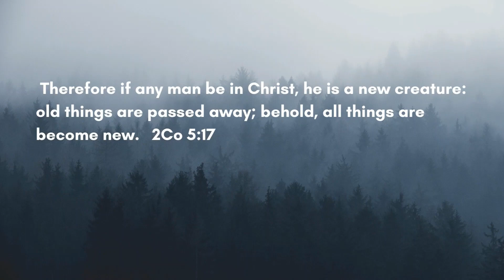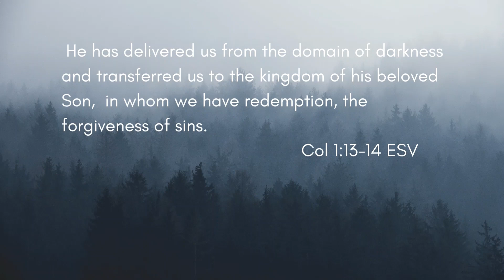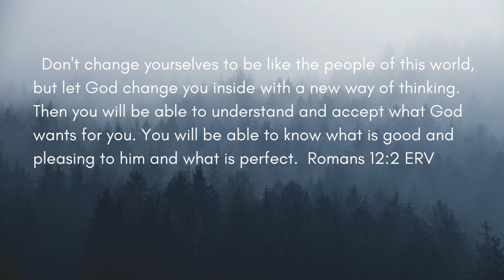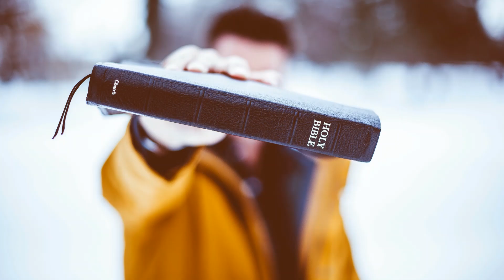I Am A New Creation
Continuing in the series Who Am I? Your God Identity, this video talks about who we are in Jesus after we make Him our Savior.

Thumbnail image by Nappy courtesy of Pexels
Running sheep and goats by Portrenk courtesy of Pexels
Running feet by Ron Lach courtesy of Pexels
Peaceful woman by Taryn Elliot courtesy of Pexels
Kid in sunglasses by Patrick Fore courtesy of Pexels
Kid sticking tongue out by Kiana Basman courtesy of Pexels